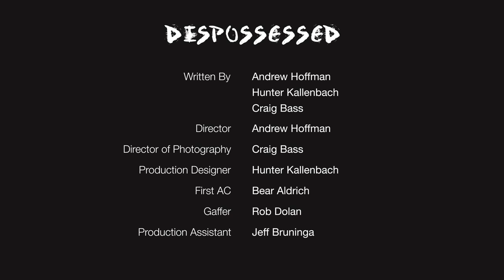Dispossessed - Who's There Film Challenge (2013)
A late night at the studio takes a disturbing turn after a photographer receives a mysterious package.